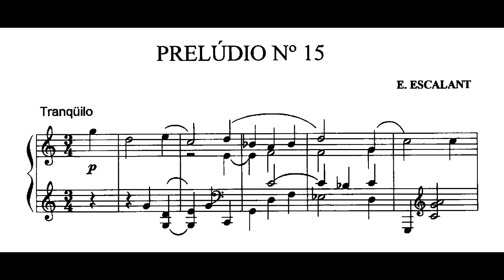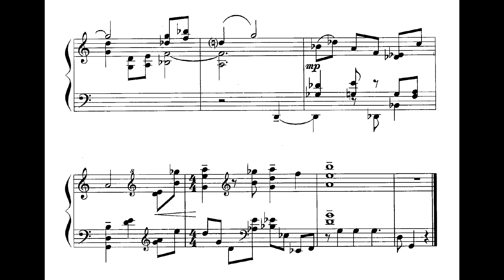Eduardo Escalante - Prelúdio No.15 (Eduardo Albertino, piano)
Prelúdio No.15, de Eduardo Escalante, interpretado por Eduardo Albertino.
Nossos agradecimentos a Sylvia Maltese pelo envio da partitura.